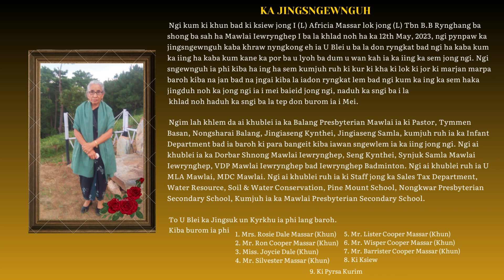JINGSNGEWNGUH NA KA ÏING KA SEM JONG I (L) AFRICIA MASSAR